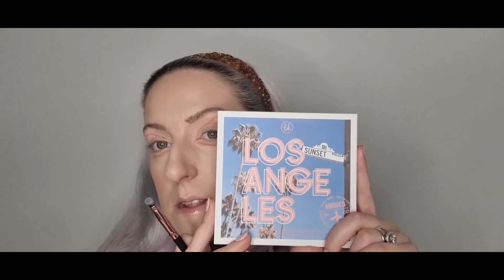Colorful Lips 💋/ Bunte Lippen 💋 / Tutorial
das Motto bei der Gruppe von Hashtag Makeupverbindetunsvip war "Colorful Lips" ich hoffe das euch das Video gefällt und meine Vision für das Make-up.

Ich hoffe mein Video gefällt euch ♥

Eure Mina💞💞💖

Im Video verwendeten Produkte:

Gesicht:

Hatice Schmidt Labs Highlighter Light

Augen:

BEETIQUE Y-Superliner Waterproof Nude
MÄC Cosmetics Style Shocked! Powder Kiss
BHcosmetics lost in Los Angeles
trend it up Lipliner 246
Catrice Cosmetics Glam & Doll Lash Colorist Semi-Permanent Volume Mascara
AURA 3D Power Lashes 32 Story
Duo Kleber (Blau)
Revlon Colerstay Moisture Stain MIAMI FEVER

Pinsel wurden benutz von:

Geometisches Dreieck
bh cosmetics Studio PRO 11 / Liner
bh cosmetics 1998 BY ALYCIA MARIE 8. Flat Detailing Brush
Lidl kleiner Blender Pinsel
bh cosmetics Mrs.Bella 4. Dual Blennding & Highlighting Brush